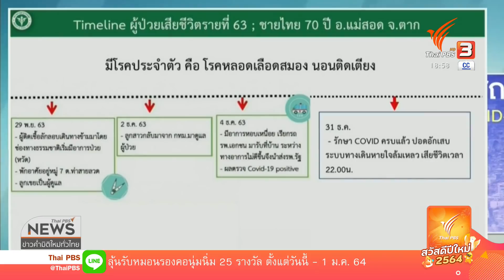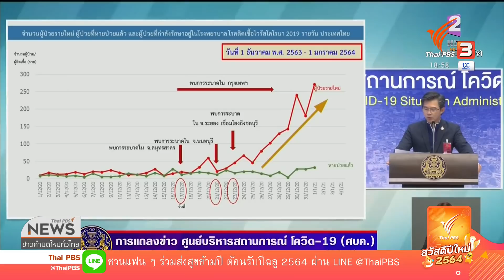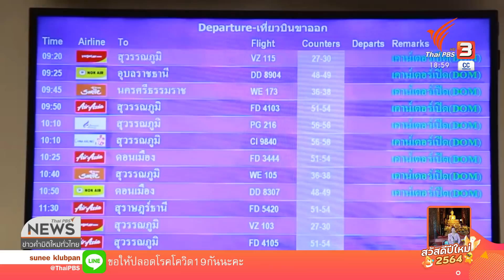ศบค.เตรียมหารือเพิ่มมาตรการรับมือโควิด-19 (1 ม.ค. 64)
สัญญาณการระบาดของโควิด-19 รอบใหม่ยังไม่มีแนวโน้มจะดีขึ้น และมีคำเตือนจาก ศบค.ว่า การระบาดที่เชื่อมโยงกับภาคตะวันออกอาจจะขยายวงกว้างมากกว่าสมุทรสาคร แม้ขณะนี้ไม่มีคำสั่งล็อกดาวน์ แต่หลายจังหวัดก็เพิ่มมาตรการใกล้เคียงกับการล็อกดาวน์โดยเฉพาะ กทม.ที่ปิดสถานที่เพิ่ม และอาจจะหารือ ศบค.ให้ซื้ออาหารกลับบ้าน ติดตามสถานการณ์ข่าวได้ในรายการข่าวค่ำ มิติใหม่ทั่วไทย ชมย้อนหลังได้ทาง